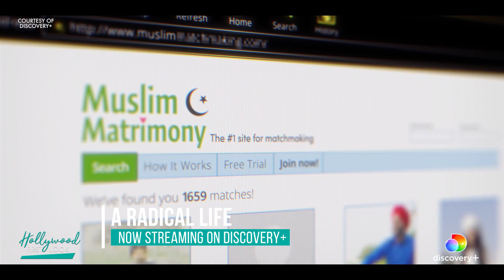A RADICAL LIFE (2022) | Director Ricki Stern on her film that's available to stream on Discovery+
Interview with:
Ricki Stern

An unfiltered look at the former First Lady of ISIS, Tania Joya, who for twelve years was married to John Georgelas, the highest-ranking American in ISIS.

Director: Ricki Stern